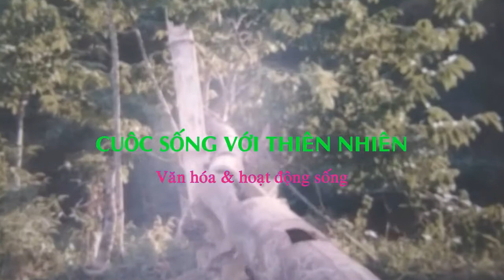Cách Gói Bánh Tày, Bánh Chưng Không Cần Khuôn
Chào mừng mọi người đến với kênh YouTube của mình. Mình xin hướng dẫn cách gói bánh tày, bánh chưng đón tết nguyên đán 2021
CHÚC CÁC BẠN NGÀY MỚI VUI VẺ
Trân trọng !
© Copyright by CUOC SONG VOI THIEN NHIEN 👉 Do not Reup